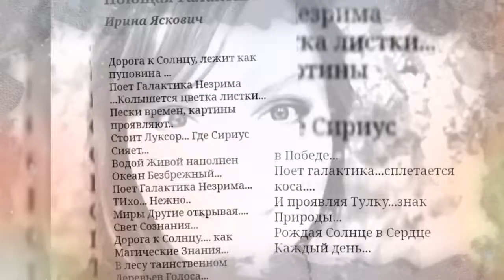Irina_YAskovich_i_Aleksandr_Vladimirov_albom_Duety_-_Krasnoe_nebo._ Ирина_Яскович Школа_Энерго_Зв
Поддержать проекты автора.

Аватарки под 🔑
ХОЧУ - Прекрасный Образ.
Универсальные Авы, Аватарки под ключ!)

Школа Энерго-Звука🙏

Ирина Яскович 🕉 БлагоДарю 🕉 БлагоДарю 🕉 БлагоДарю 🕉 БлагоДарю 🕉 БлагоДарю 🕉 Школа Энерго-звука